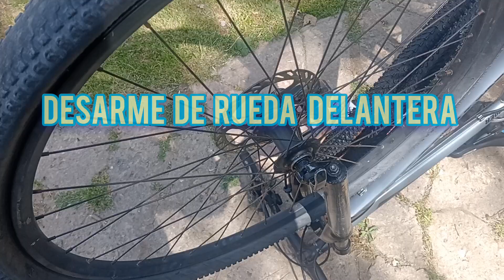DESARME de rueda delantera RODADO 29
En este video desarmamos esta rueda RODADO 29